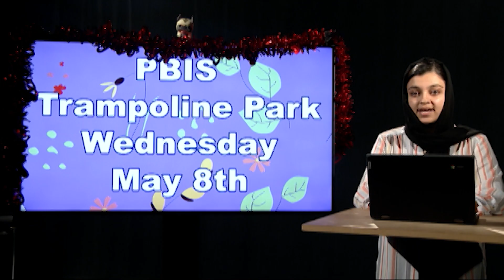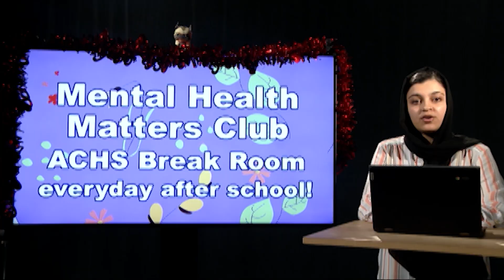Titan Morning Announcements, Wednesday, May 1st 2024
Director: Sophie Pezzulich
Technical Director: Aidan Hill
Audio Director: Patrice Quigley
Assistant Director: Evelyn Rivas
Graphics Creator Leo Deinstfrey
Graphics Operator: Leo Deinstfrey
Host: Zahra Rahimi
Camera Operator: Will Price
Segment Producer: London Jones, Emily Lemus, Abdullah Khan
Prompter Operator: Sawyer Stallard